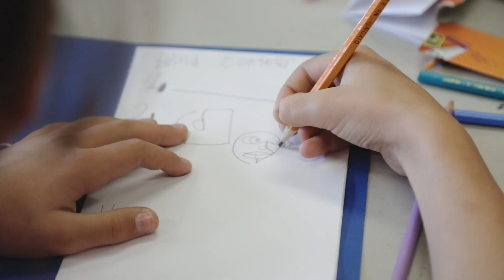Engaging Students After School with Sports, Arts and Food Programs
Grade 4 to 7 students from across SD73, 2,000 of them, participated in 70 after-school programs offered through the After School Sports and Arts Initiative (ASSAI) during the 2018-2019 school year.  Alexandra Inglis, SD73's After-School Activity Itinerant Teacher,  and some of the program leaders explain the benefit of these programs for students.